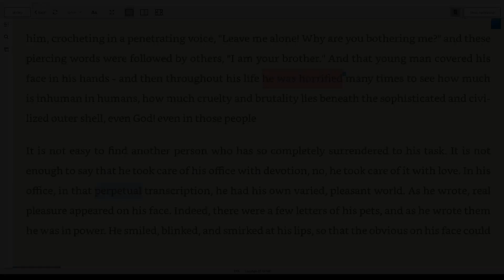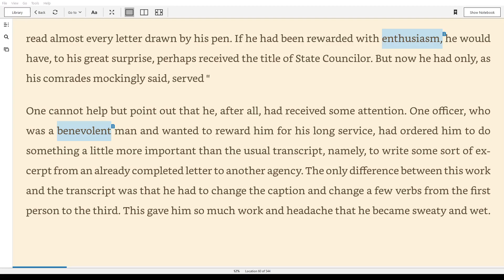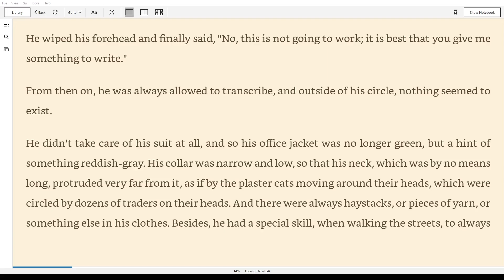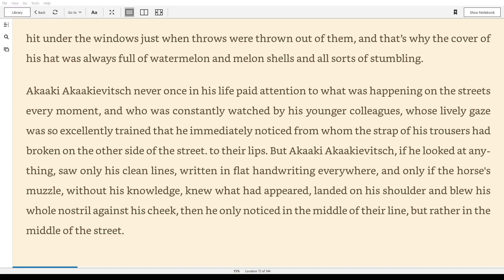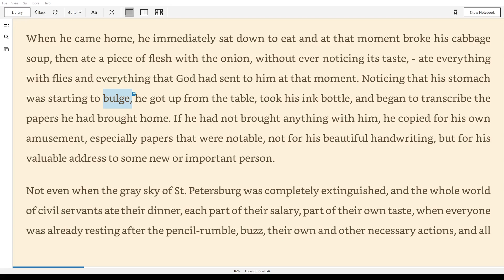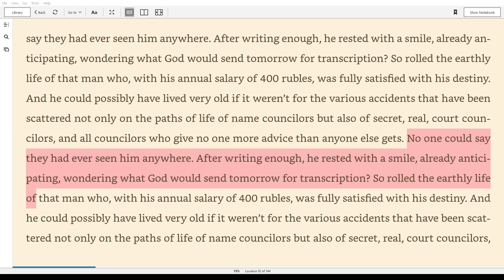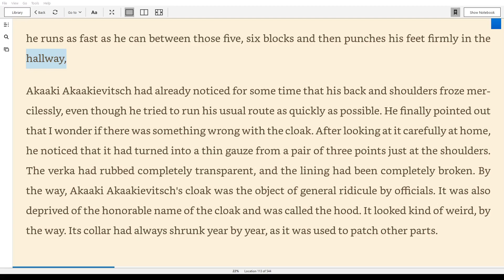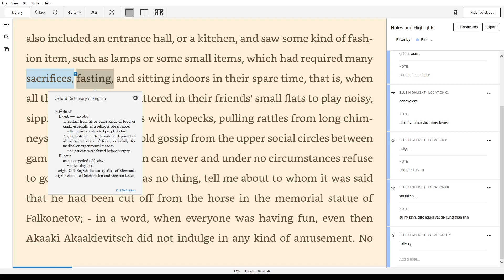The Overcoat - 02/10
The Overcoat by Gogol